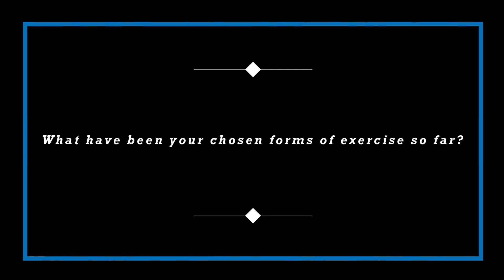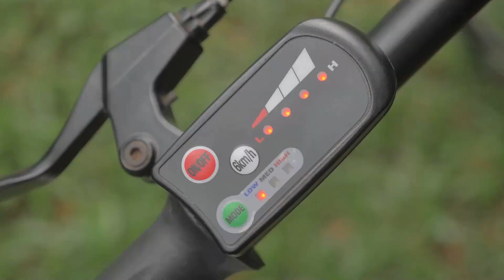Pooja Bedi Explores the Thrill & Benefits of E-Cycles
Happy Soul founder Pooja Bedi & fiancee Maneck Contractor explore & experience the joy of getting fit with E-Cycles.
Watch this fun filled episode to understand the benefits, features & uses of E-Cycles as a mode of transport & exercise as well.
Happy Soul is constantly committed to showcasing different ways to be your best - mentally, emotionally, physically, financially & spiritually !!!